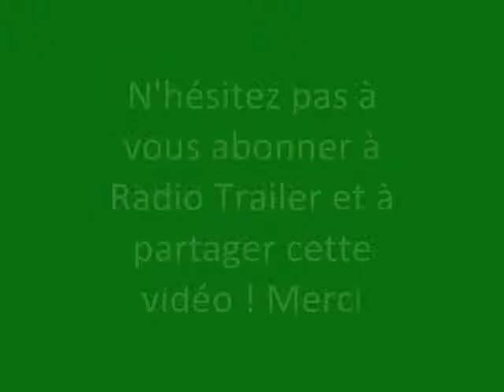Radio Trailer HAPPINESS THERAPY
Origine du film : Américain
Réalisateur : David O. Russell
Acteurs : Bradley Cooper, Jennifer Lawrence, Robert De Niro
Genre : Comédie dramatique
Durée : 2h 2min
Date de sortie : 30 janvier 2013
Année de production : 2012
Titre Original : Silver Linings Playbook
Distribué par : StudioCanal
Sujet :

La vie réserve parfois quelques surprises…Pat Solatano a tout perdu : sa maison, son travail et sa femme. Il se retrouve même dans l’obligation d’emménager chez ses parents. Malgré tout, Pat affiche un optimisme à toute épreuve et est déterminé à se reconstruire et à renouer avec son ex-femme.Rapidement, il rencontre Tiffany, une jolie jeune femme ayant eu un parcours mouvementé. Tiffany se propose d’aider Pat à reconquérir sa femme, à condition qu’il lui rende un service en retour. Un lien inattendu commence à se former entre eux et, ensemble, ils vont essayer de reprendre en main leurs vies respectives.